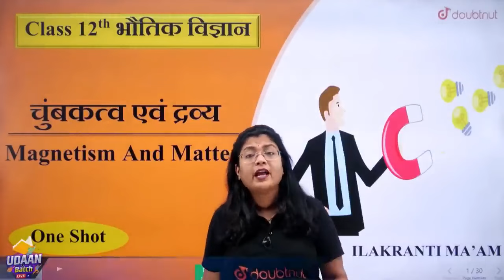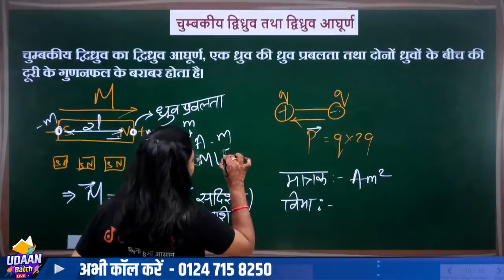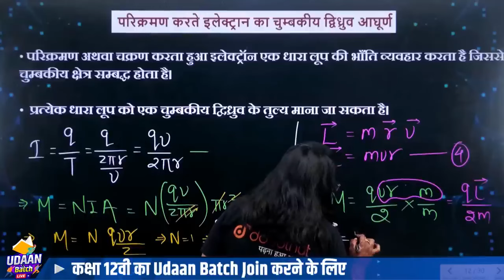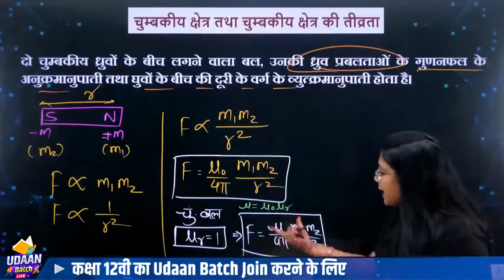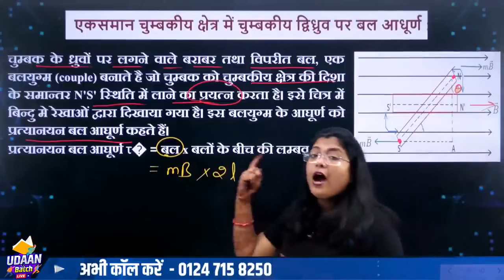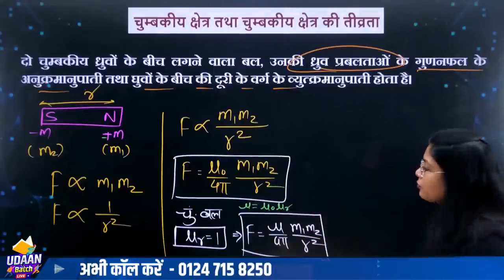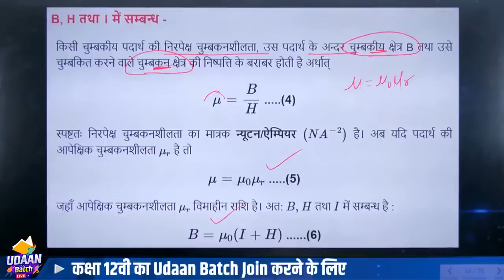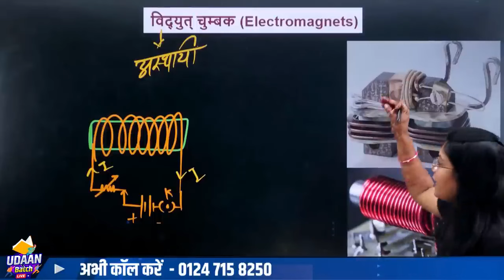चुंबकत्व एवं द्रव्य कक्षा 12 One Shot | Magnetism and Matter Class 12 One Shot 12th Board 2024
चुंबकत्व एवं द्रव्य कक्षा 12 One Shot | Magnetism and Matter Class 12 One Shot 12th Board 2024 | Magnetism and Matter Class 12 Physics | Magnetism and Matter Class 12 Notes
 | Doubtnut | Illakranti Gupta